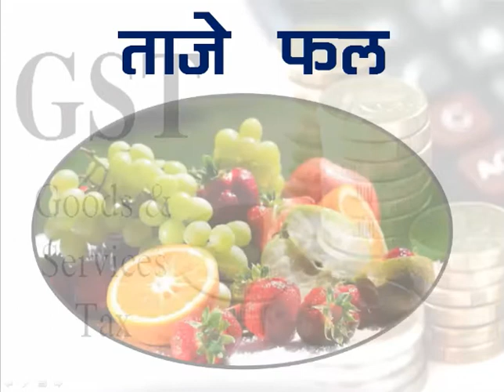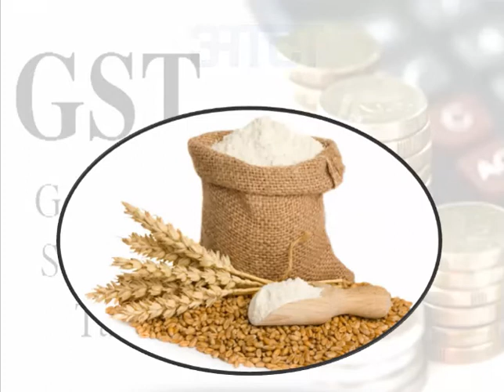GST लागू होने के क्या फायेदे और नुकसान है | GST से ये वस्तुएँ हो जाएगी बहुत सस्ती | Effects of GST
देश में GST बिल पास हो गया है जो १ जुलाई २०१७ सक्रीय हो जायेगा। इस GST बिल के लागू होने से रोजमर्रा की वस्तुए सस्ती हो जाएगी। और कुछ खास चीजे जैसे सोना और नशे की वस्तुए आदि महंगी हो जाएगी चलिए देखते है GST से कौन कौन  सी चीजे सस्ती हो जाएगी। GST से ये वस्तुएँ हो जाएगी बहुत सस्ती - GST लागू होने के क्या फायेदे और नुकसान है | GST से ये वस्तुएँ हो जाएगी बहुत सस्ती | Effects of GST